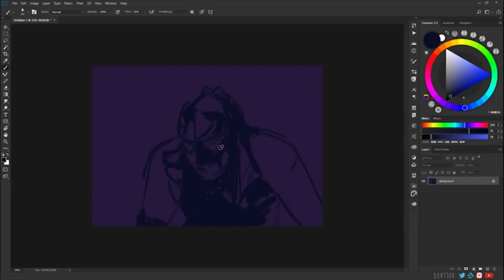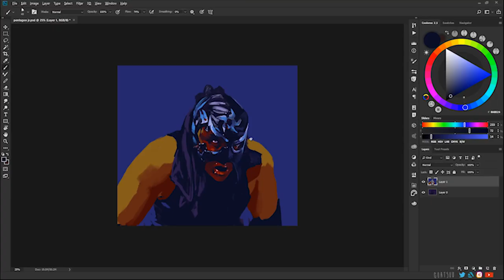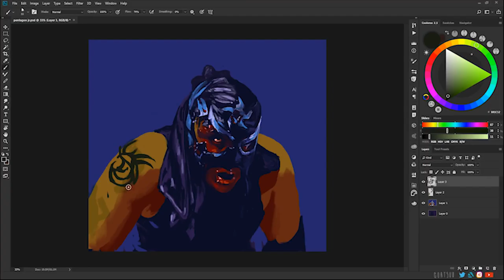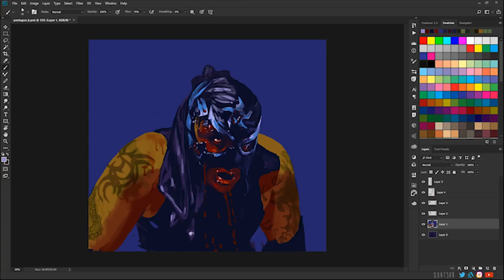Pentagon 0M | Speedpaint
Chron Goblin - Deserter

photoshop cc
wacom intuos pro
1 hour 15 minutes